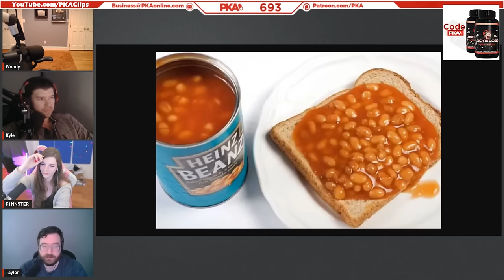America vs. Europe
America vs. Europe | PKA & F1nn5ter Podcast Clips

• Clips from PKA 693 W/ F1nn5ter: How Big Is It? Cringey Paid Messages, Russian Prison Horror Stories